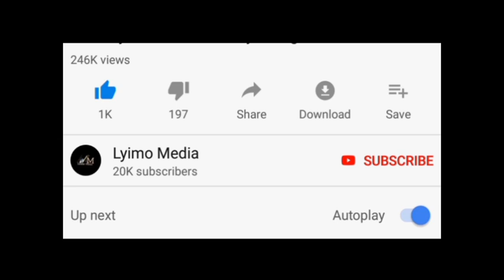Sijui itakuwaje Dula Mbabe akiskia hichi alichosema Twaha Kiduku baada ya kumpiga!!.